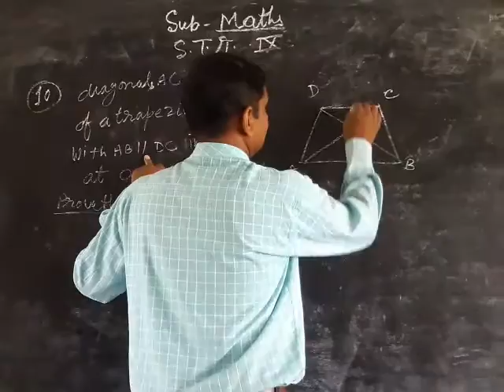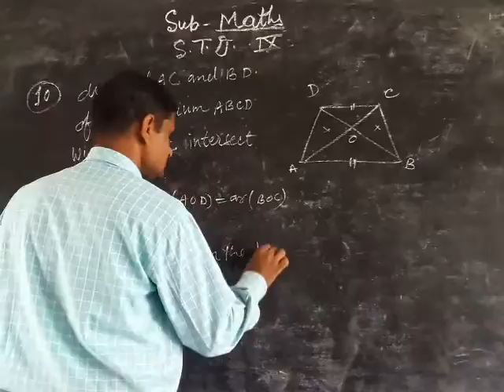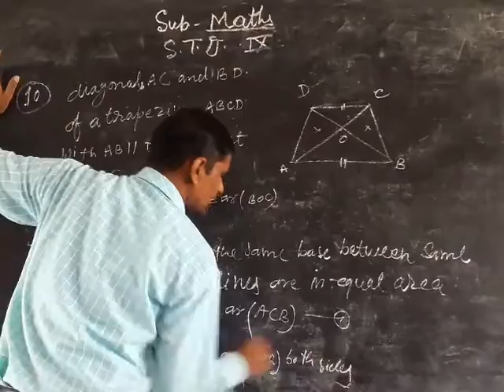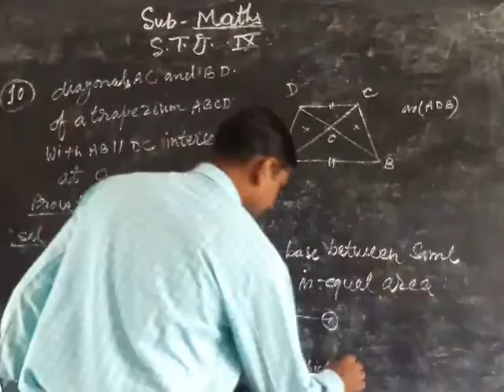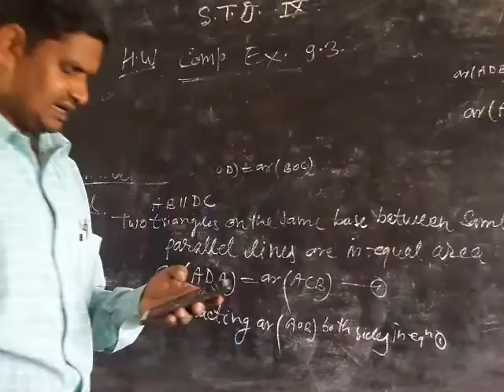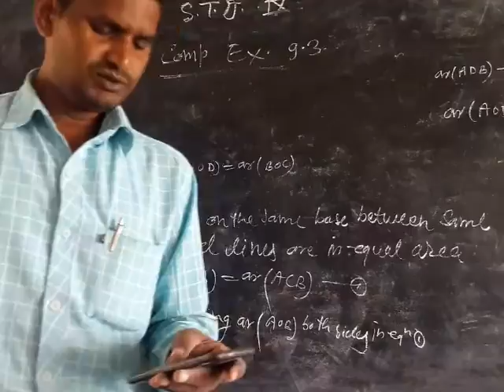8 October 2020